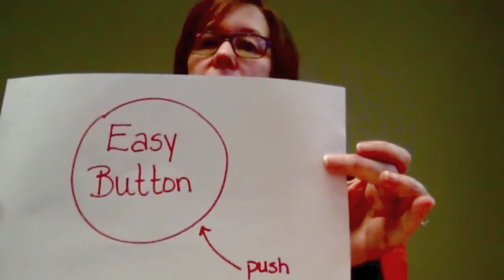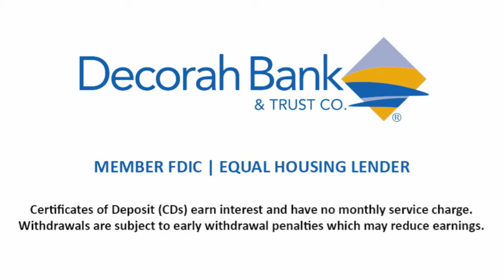How does a CD work?